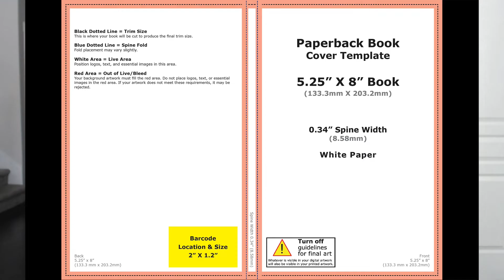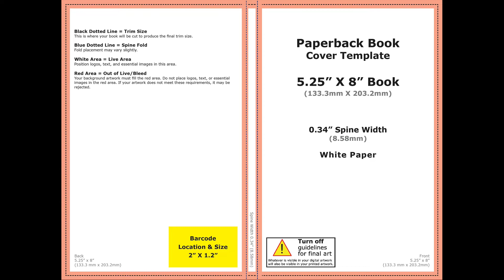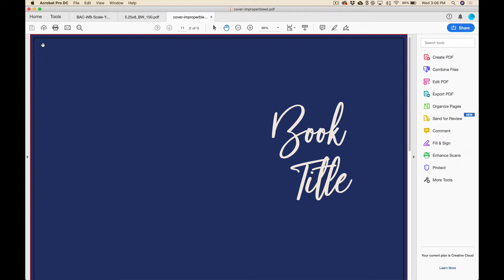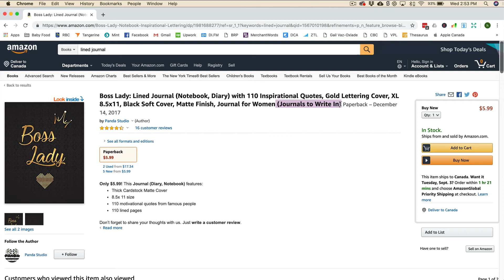Why Your Book Covers Keep Getting Rejected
Hello friends! Welcome to the Low-Content Publishing For Beginners Video Series.

Creating print-ready files that are up to spec is crucial for a successful self-publishing experience. Printing a book is a highly technical process, and there isn’t much room for error on our end of things. But time and time again, I receive emails from members of my audience who just can’t seem to get their book covers through the print-checking process.

Fortunately, a rejected cover usually boils down to three issues, all of which can be easily solved!

Find out the 3 most common reasons your book covers keep getting rejected—and how to stop making the same mistakes—in today's video.

LINKS DISCUSSED

KDP Cover Templates

For a complete walk through of the entire low-content book publishing process, be sure to download my free guide, 3 Steps to Publishing Your First Low-Content Book—In Less Than a Day,